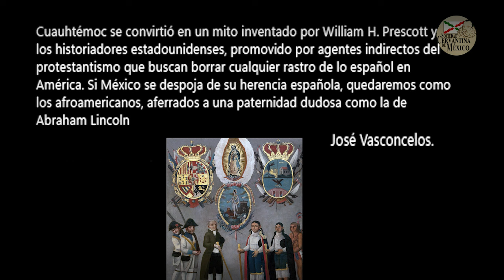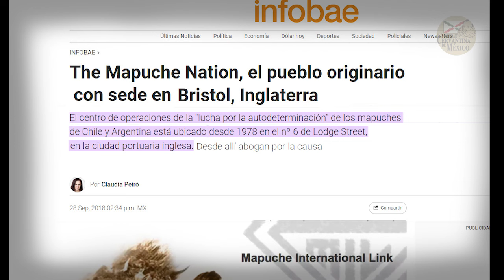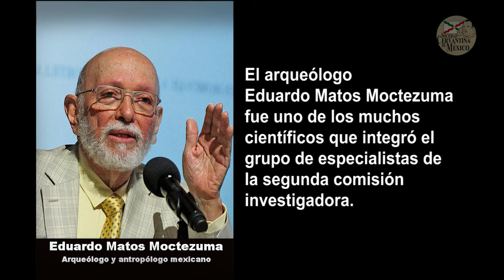La tumba de Cuauhtémoc, una farsa más del indigenismo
La farsa indigenista que la arqueóloga Eulalia Guzmán inventó con la complicidad del Gobierno mexicano